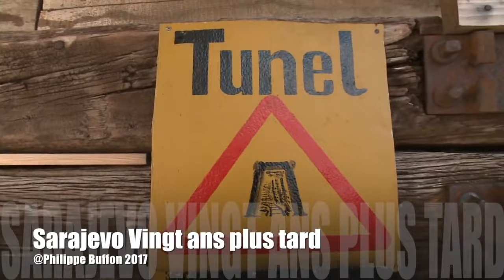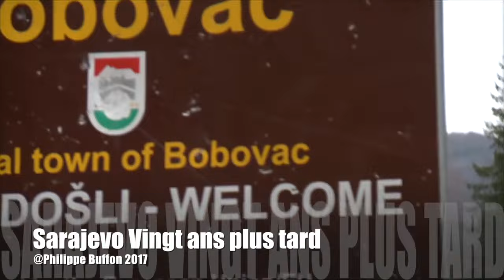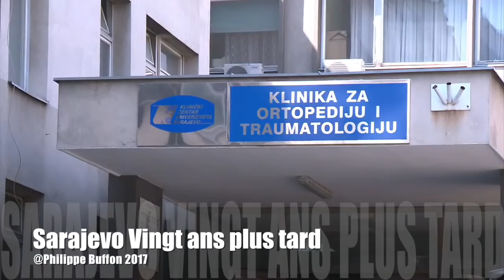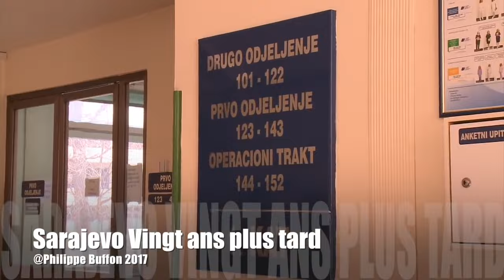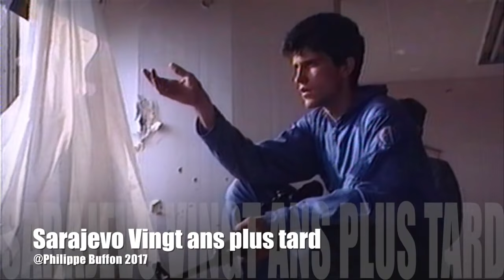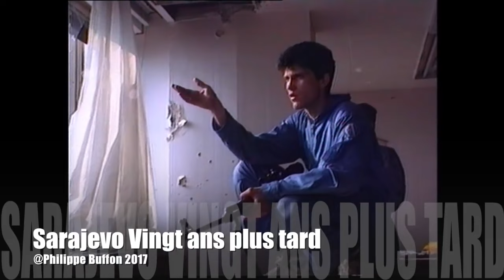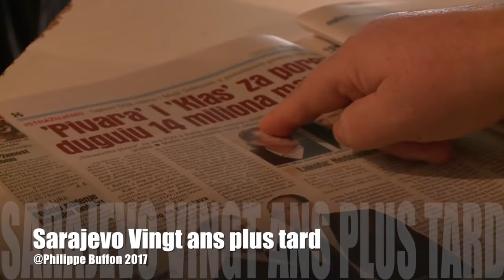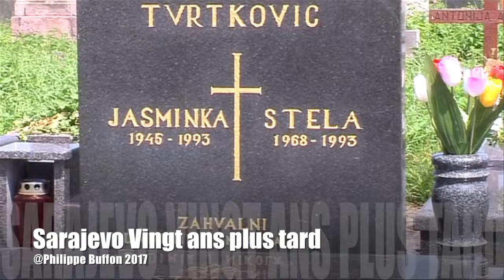Bosnie Herzégovine Sarajevo Les Snipers bosniaques vingt ans plus tard